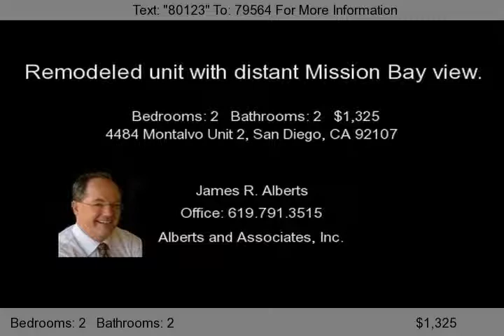4484 Montalvo Unit 2, San Diego, CA 92107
Centrally located in the Point Loma/Ocean Beach area. Enjoy activities at Robb Field, Dog Beach and Mission Bay. 2 bedroom 2 bath 2nd floor unit with new carpet, blinds, fixtures and fresh paint. Lots of storage in the optional 2-car tandem garage for $100.00 per month. Download applications and instructions from the website.